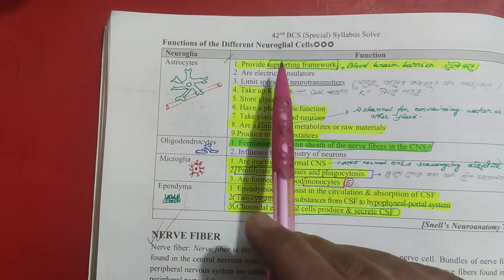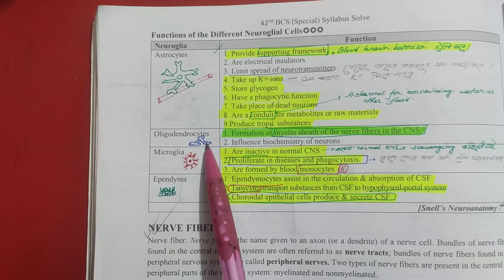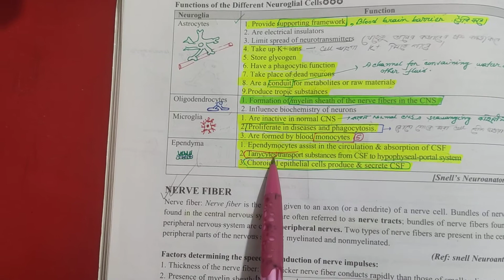Neuroglia,Function of neuroglia, 1/1/21, pathology, genesis 206, 206